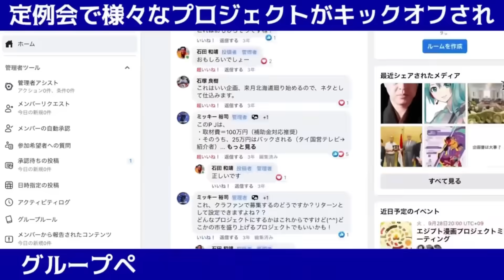【パレスチナ情勢】”ガザ停戦” 人質交換協定が合意目前だが一方でエスカレートする対ヒズボラ戦線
★11/26(日)佐賀「原口一博 不死鳥の会」

★12/6(水) オンライン「2024年、世界情勢はこう変わる!」

★12/9(土)宇都宮「ドルと原油と世界経済〜2023最新バージョン〜」

★12/19(火) マックス×石田和靖オンラインセミナー「第三次世界大戦は始まっている??」

★1/13(土)北見「ドルと原油と世界経済〜2024最新バージョン〜」